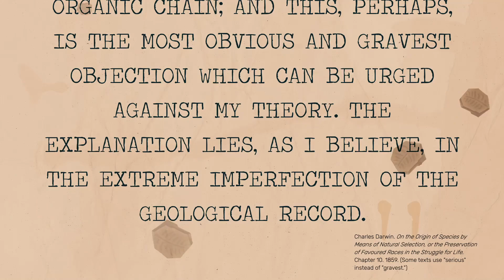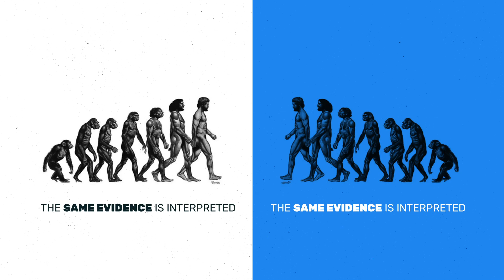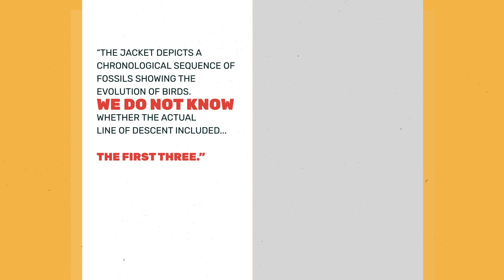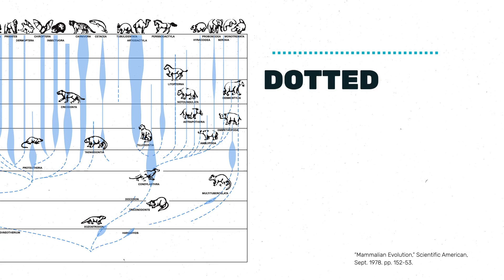D16 | The Fossil Record Proves Evolution - Debunked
Does the fossil record prove evolution?  Are the detailed fossil charts, book titles, headlines, and artist renderings of our so-called ancestors supported by the evidence? Well, find out in this DeBunked video and learn a few key questions to always ask to get to the truth.